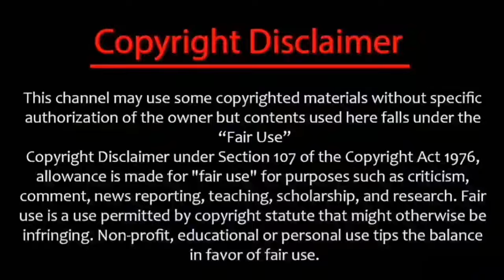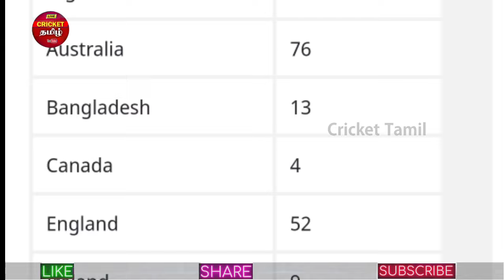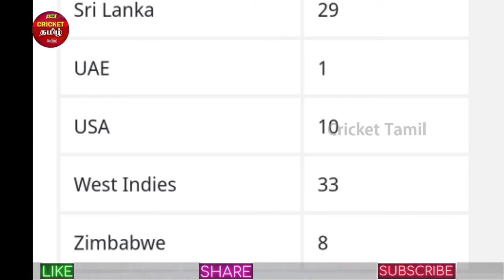ஐபிஎல் பாக் வீரர்கள்? மொத்தம் 1574 வீரர்கள் | world unseen ipl mega auction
This month 24 ,25 Saudi Arabia big iplauction going to happen this moment now world wide 150074 prayers submit to participate in IPL auction also Pakistan players see here what was going to happen to csk this year iplauction ..